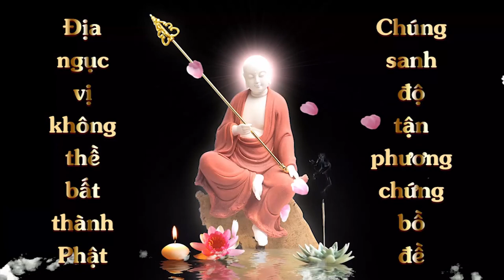Thuộc Lòng kinh Địa Tạng Bồ Tát Bổn Nguyện Phẩm thứ 13 | Ẩn Danh | Cộng Đồng Địa Tạng Bồ Tát